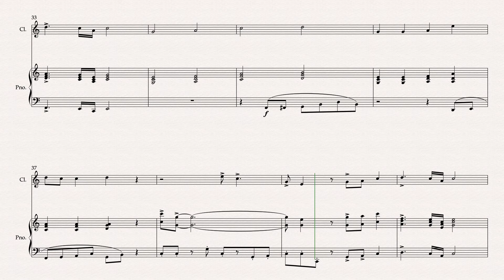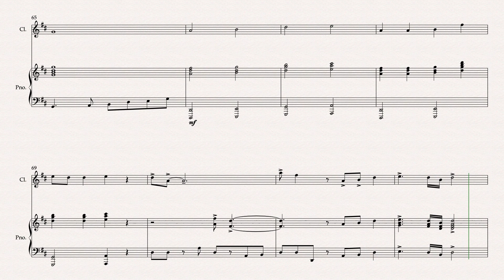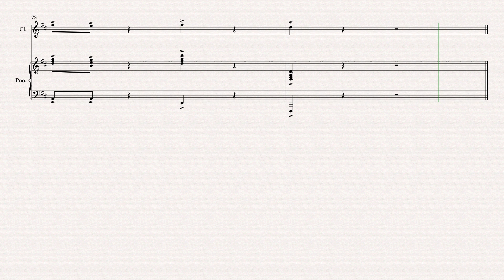My Girl by The Temptations Clarinet in Bb & Piano Arranged by Matthew Pyeon